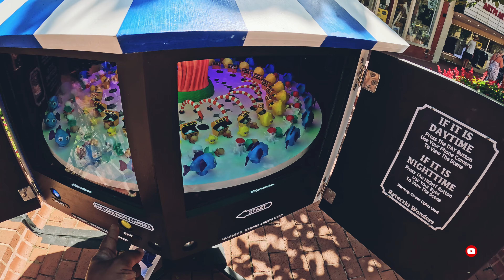Pearl Street Mall, Boulder, Colorado 4K Walking tour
A casual stroll on Pearl Street mall in Boulder Colorado.